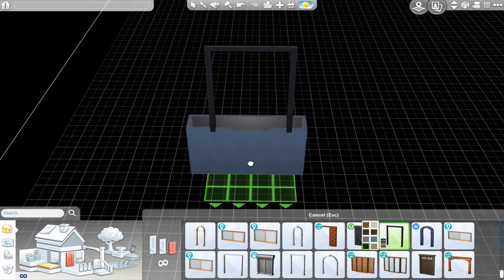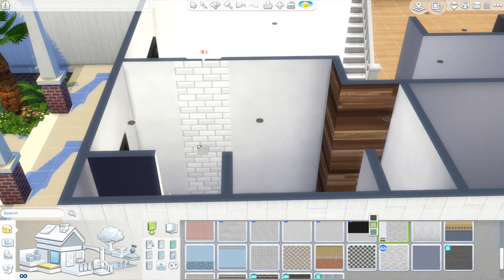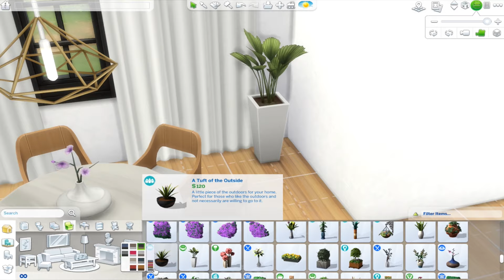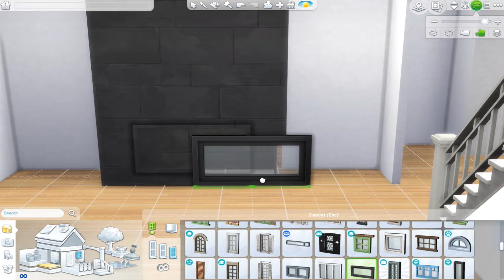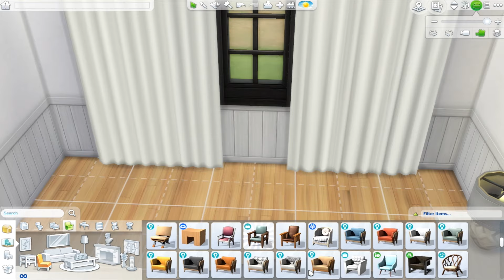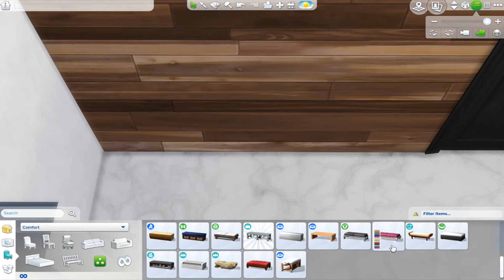The Sims 4 - Real to Sims SERIES | Speed Build | Family House Building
♥ Available on the gallery ♥
Origin ID:
SimSimeni